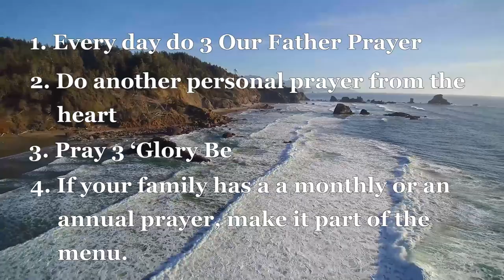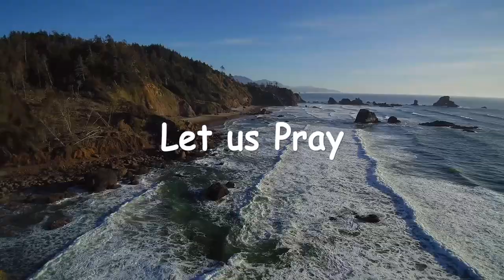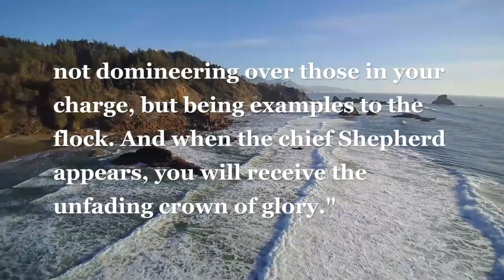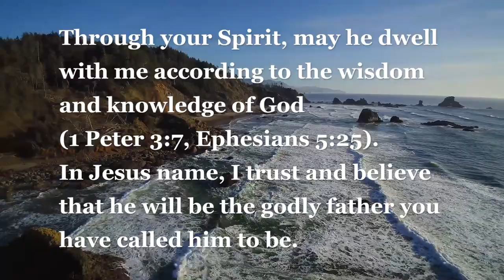Day 14 Novena For Married Women